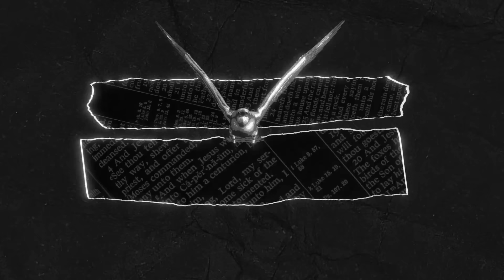RIP DIDDY!! | Rapper Reacts to Gucci Mane - Take Dat (No Diddy) Diss REACTION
Like the hat I'm wearing?

Gucci Mane - TakeDat (No Diddy) [Official Music Video]

Lyrics.

J. Cole Drake Kendrick Lamar First Reaction Lyrics Vocal Coach Full Analysis First Time Hearing Music Hidden Meanings Production Rapper Rap Hip Hop J. Cole Diss Drake Diss Kendrick Lamar vs J. Cole The Beef History Drake Diss Chris Brown Quavo Diss Gucci Mane - TakeDat (No Diddy) [Official Music Video] P Diddy Diss

Knox Hill

*Please note that subscriber giveaways are not real and meant for humor and entertainment purposes only. None of the products that are mentioned are physically given away.*